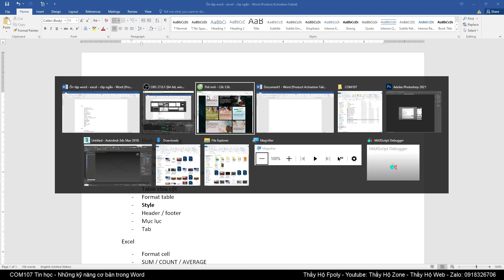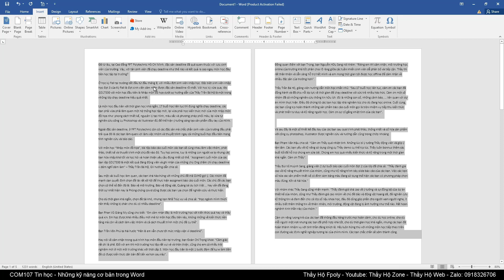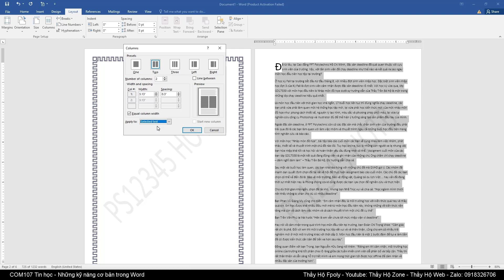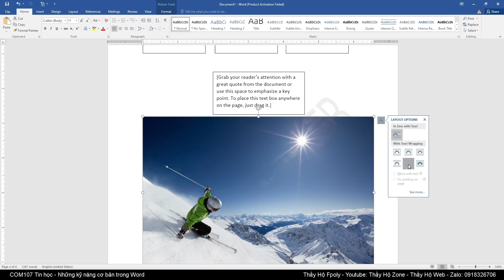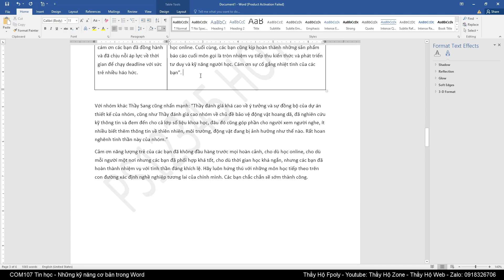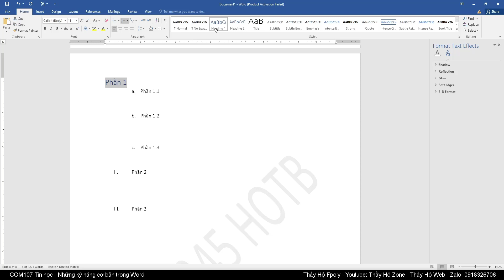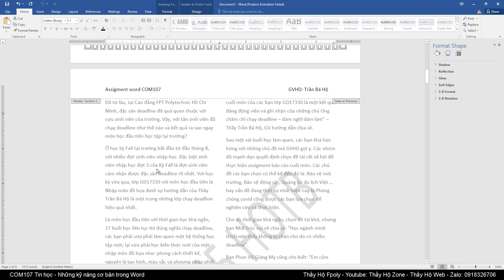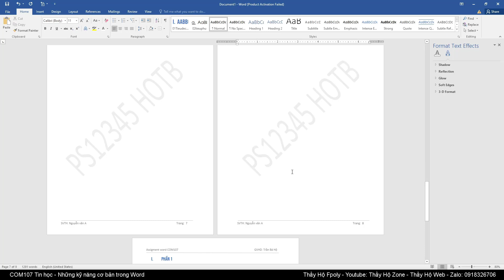Kỹ năng cơ bản sử dụng microsoft word | COM107 Tin học | assignment word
📌 Ôn tập Word - COM107 Tin học
- Định dạng văn bản
- Định dạng đoạn văn bản
- Dropcap
- Watermark
- Border page
- Chia cột
- Textboxt / wordart
- Text-wrap
- Hình ảnh và hiệu ứng hình ảnh
- Table chia cột
- Format table
- Style
- Header / footer
- Mục lục

(Các khóa học sẽ cập nhật liên tục ... )
4. Khóa học lập trình PHP (dự án mẫu):
6. Chuyển từ PSD sang HTML & Lập trình PHP cơ bản cho phần Admin